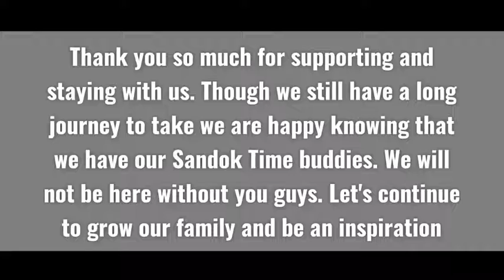CONGRATULATIONS 500 SANDOK TIME BUDDIES!! THANK YOU SO MUCH!!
Thank you so much for supporting and staying with us. Though we still have a long journey to take, we are happy knowing we have our Sandok Time buddies. We will not be here without you guys. Let's continue to grow our family and be an inspiration to everyone.